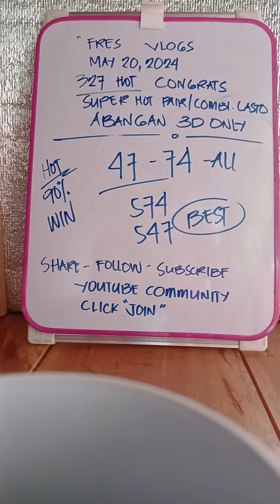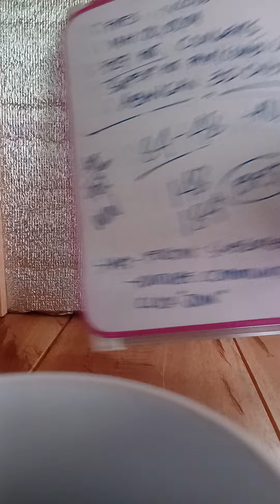327 CONGRATS HOT NEW UPDATE HOT PAIR COMBINATION LASTO ABANGAN 3D ONLY